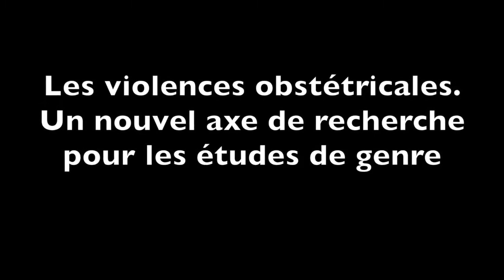Les violences obstétricales. Un nouvel axe de recherche pour les études de genre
Virginie Rozée, sociologue (INED) et Clémence Schantz, sociologue et sage-femme (IRD).
Bilan du projet soutenu par l'Institut du Genre en 2019.